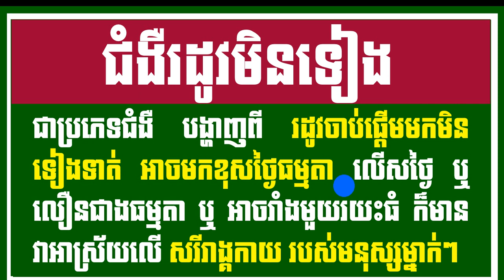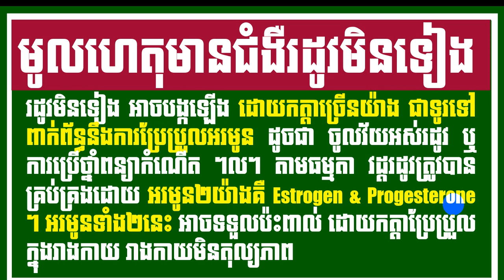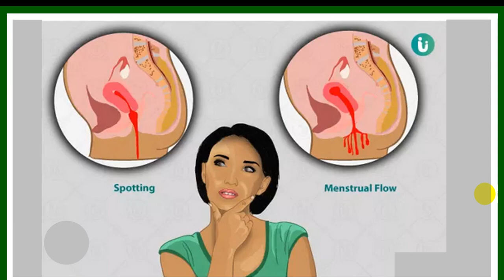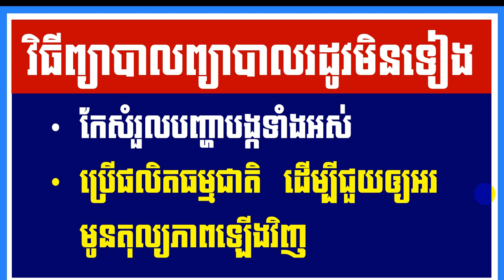EBC ពន្លឺសុខភាព - រដូវមិនទៀង irregular periods - English (Pang Leehouv)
រដូវមិនទៀង irregular periods ពន្យល់បកស្រាយដោយលោកគ្រូ ប៉ាង លីហ៊ៅ (Pang Leehouv) តំណាងក្រុមហ៊ុន អ៊ីប៊ីស៊ី (EBC)